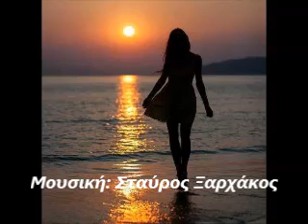ΑΝΝΑΜΠΕΛ ΜΕ ΤΗ ΜΑΡΙΑ ΔΗΜΗΤΡΙΑΔΗ.. ΚΟΡΙΤΣΙ Η ΧΡΙΣΤΙΑΝΑ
Ένα πρωινό - Αναμπέλ
Στίχοι: Γιώργος Παπαστεφάνου